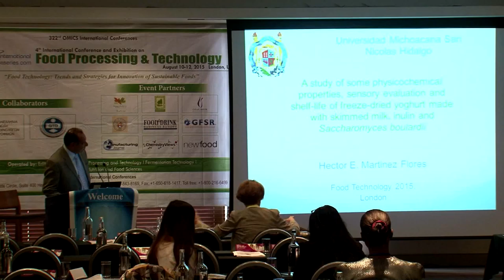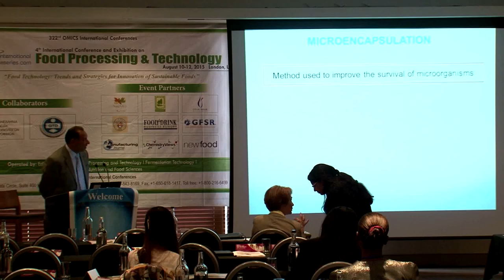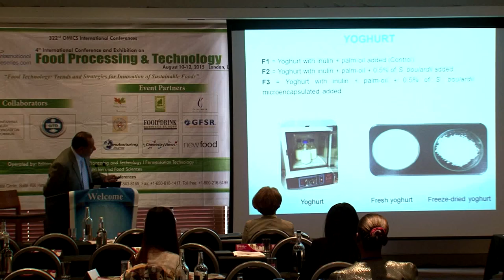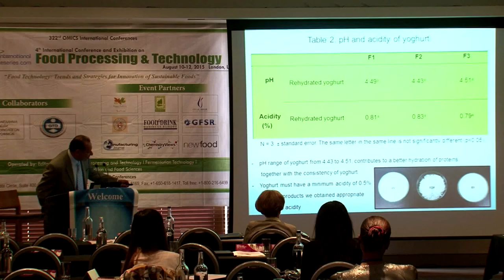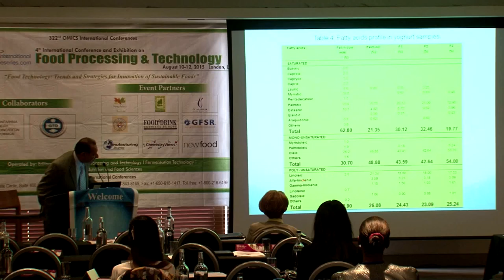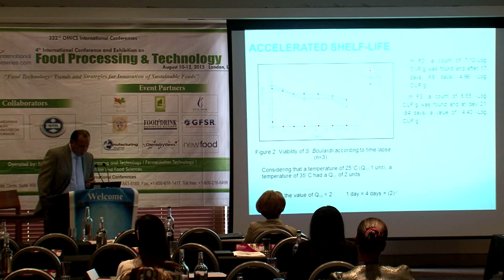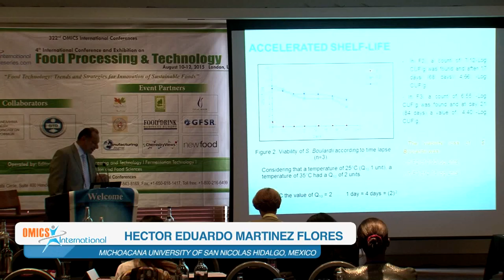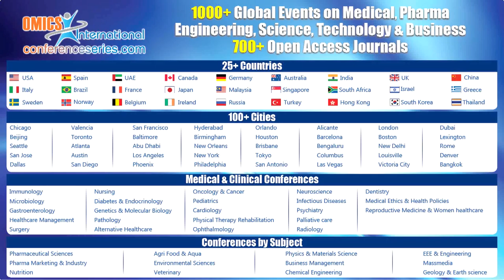Hector Eduardo Martinez Flores | Mexico | Food Technology-2015 | Conferenceseries LLC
4th International Conference and Exhibition on
Food Processing & Technology
August 10-12, 2015 London, UK

Title: Study of some physicochemical properties, sensory evaluation and shelf life of freeze-dried yogurt made with skim milk, inulin and Saccharomyces boulardii